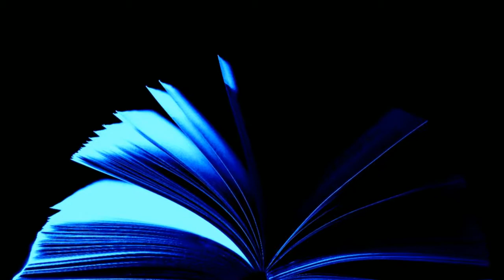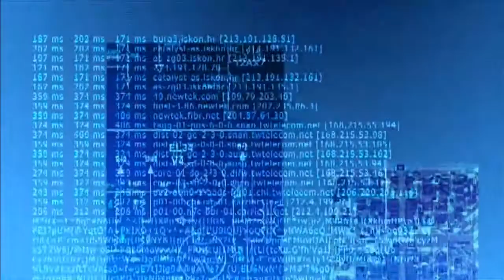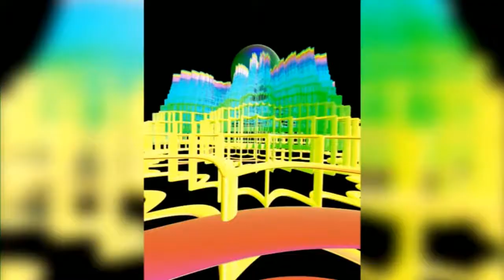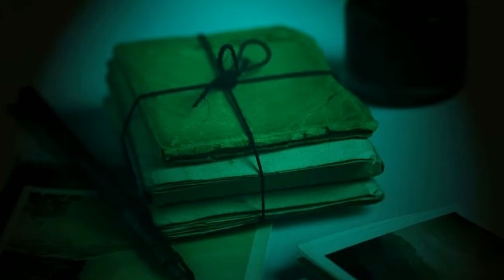Audiobook science fiction short. Circus by Alan Edward Nourse